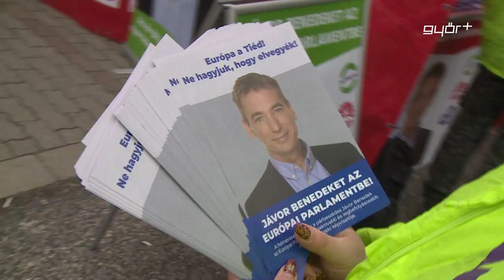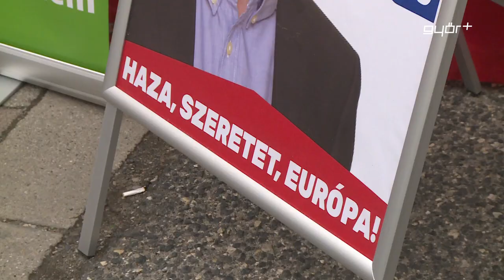Európával, vagy Európa nélkül?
Európával, vagy Európa nélkül, ez a május végi Európai Parlamenti választások legnagyobb kérdése. Erről Jávor Benedek, a Párbeszéd politikusa beszélt Győrben. A képviselő kiemelte, a Fidesz folyamatosan távolodik az uniótól és az európai néppárttól is, a baloldal célja viszont az Eu-ban maradás. Jávor Benedek egyetértett Szanyi Tibor korábbi véleményével, miszerint az MSZP-Párbeszéd minimum három, de inkább négy mandátumra számít, számukra a legfontosabb, hogy a Fidesz veszítsen brüsszeli képviseltéből.